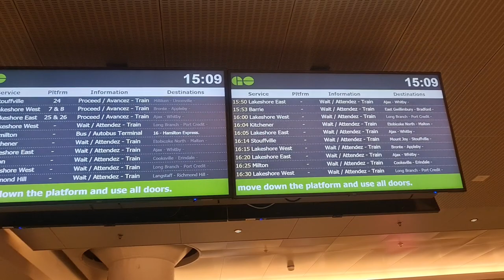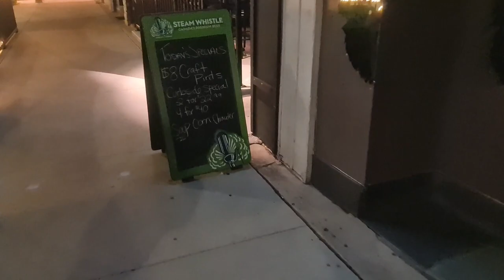NAGKITA AFTER MORE THAN 10 YEARS | BAKIT HINDI MAKABILI NG ALAK SA CANADA | Episode 22